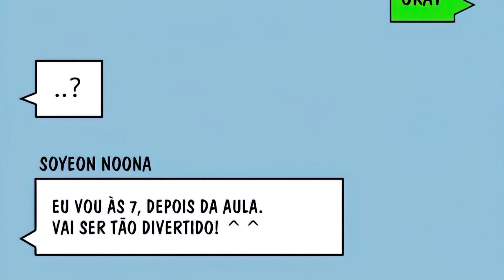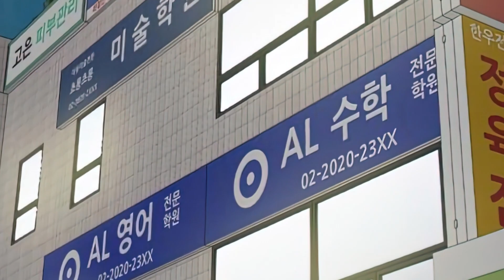O PROTA FEZ O FAMOSO 5 CONTRA 1 NOS MANO KKKKKKK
Essa e a 4 parte da análise zueira de Double Click

Manhwa/Webtoon ultilizados:
- Double Click
Cap do vídeo 7 ao 8

Autor:Kim Jang-hoon and PARK Soo-bong
Original Publisher: Naver

[] "Todos podem duvidar, Mas não deixaremos de sonhar." []